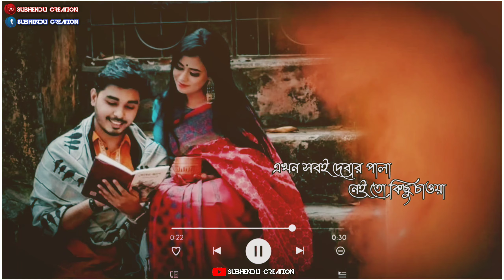Bengali Romantic Song WhatsApp Status Video। Bondho Moner Duar Song Status Video।Bengali Status।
. 2️⃣👉PLEASE USE THE 🎧HEADPHONES FOR MORE ENJOYMENY🎸